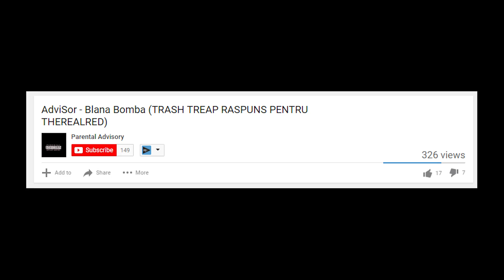NOUL MEMBRU 5GANG MI-A FACUT DISSTRACK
Noul membru din 5GANG mi-a facut DISSTRACK
M-a distrus sau nu? Eu zic ca da...

G2A REDUCERE BLANA BOMBA
Foloseste codul "ROSU" - bLaNa BoMbIx